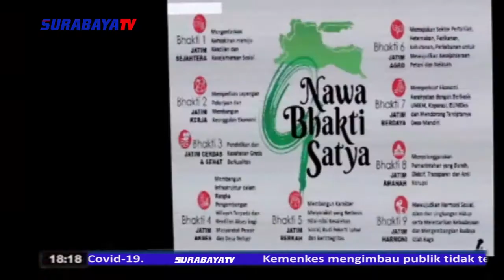WALI KOTA ERI CAHYADI, PAPARKAN PRIORITAS PROGRAM 100 HARI KERJA